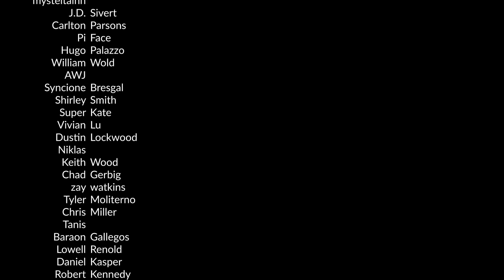Just a Normal Makeup Tutorial - ZACK SNYDER SERIES, PROLOGUE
A preface to my upcoming video series on Zack Snyder!... With a makeup tutorial!... Kind of.

Actual makeup used:
NYX PROFESSIONAL MAKEUP - BB CREAM (Nude)
KOKIE COSMETICS  - BE BRIGHT LIQUID CONCEALER (762 Light)
BILLION DOLLAR BROWS - EYEBROW POWDER (Taupe)
IT Cosmetics - Naturally Pretty Matte Luxe Transforming Eyeshadow Palette
LAURA SANCHEZ - Moods Eyeshadow and Highlighter Palette
SPACE CASE - BLUSH (It's Not Me It's My Sign)
REVLON - Lipstick (So Lit!)